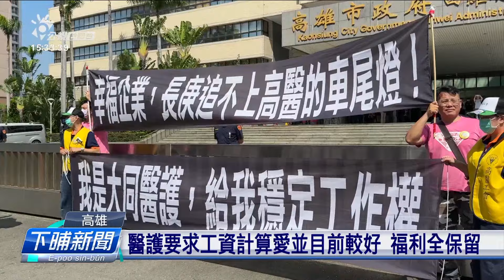經營權對高醫換去予長庚 大同病院醫護反彈 | 公視台語台 | 20240926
高雄大同病院，委託高醫體系經營15年，經營權明年欲換交予長庚病院，引起病院醫護反對。IN要求市府說明過程，重視大同病院醫護人員的工作權。曷若市府表示，招標審議攏公開，絕對無駛暗盤。

四節新聞 ：　逐工（每天）09:00 / 12:00 / 15:00（拜一至拜五） / 19:00